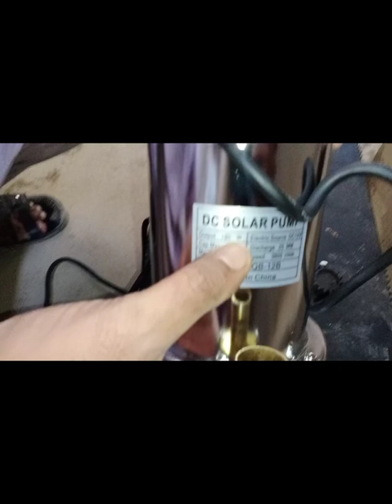12v Submersible pump (baltti pump) urdu hindi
Fazal Baba Solar Solution
Sabir Usman